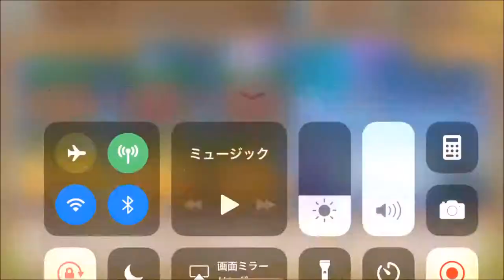【セブンス・リバース #74】エイプリルフールイベント、セブンス"リバーシ"⁉【ファンタジーRPG】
リバーシがエイプリルフール限定で遊べた。なかなか本格的。